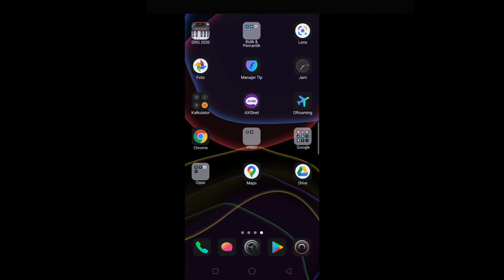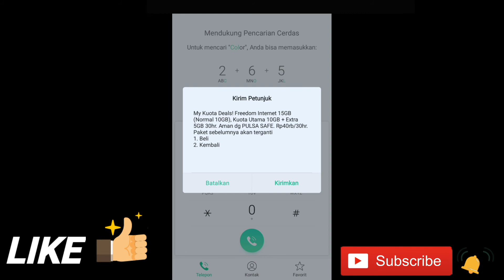Makin murah,Kode Dial kuota Indosat terbaru !!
cara dapatkan kuota murah dari Indosat,dengan menggunakan kode dial terbaru.

makin murah,kuota Indosat terbaru.